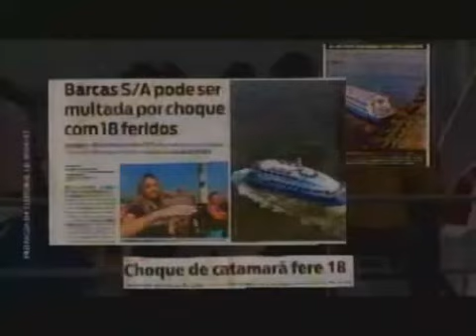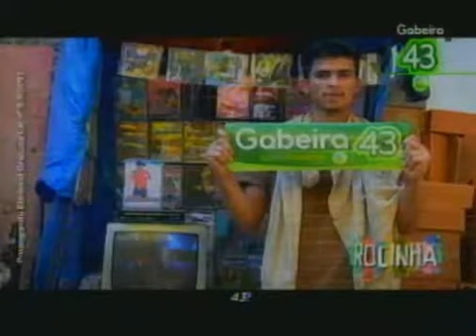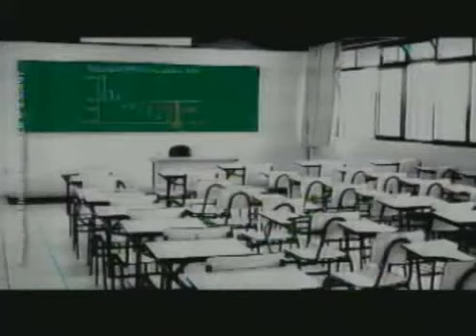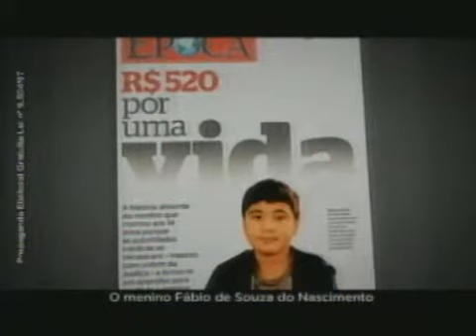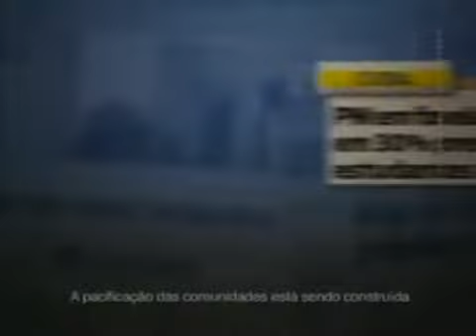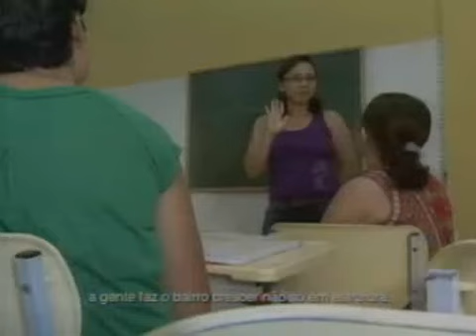Horário Eleitoral Gratuito (15/09/2010) - Candidatos a Governador do Rio de Janeiro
Já que estamos na semana do início da propaganda eleitoral para as eleições municipais de 2016, então que "entremos no clima", né?

Horário Eleitoral Gratuito dos candidatos ao governo do estado do Rio de Janeiro. Veiculado em 15 de setembro de 2010 no período da noite.

0:00 - Fernando Peregrino - PR | A Força do Povo (PR/PTdoB)
1:36 - Jeferson Moura - PSOL
2:40 - Eduardo Serra - PCB
3:40 - Fernando Gabeira - PV | Rio Esperança (PV/PSDB/DEM/PPS)
8:33 - Cyro Garcia - PSTU
9:34 - Sérgio Cabral Filho - PMDB | Juntos Pelo Rio  (PMDB/PP/PDT/PSB/PT/PCdoB/PTB/PSL/PTN/PSC/PSDC/PRTB/PHS/PMN/PTC/PRP)

Fonte: TV UOL